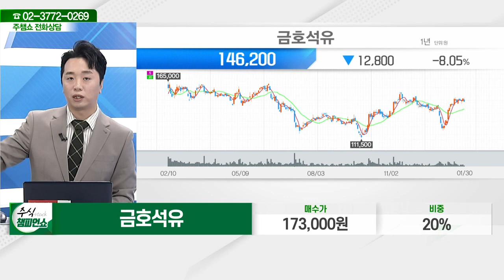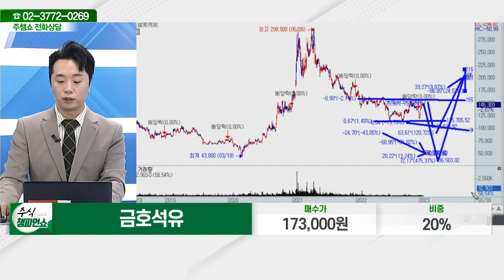금호석유(011780)_문현진 전문가_종목 상담 (20220130)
2) 유튜브: 이데일리TV 채널›생방송 채팅창